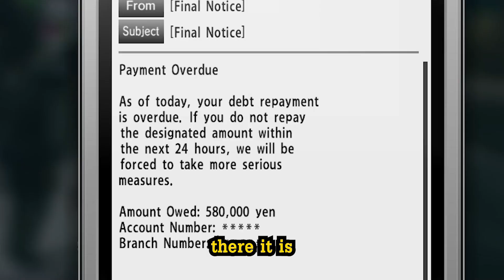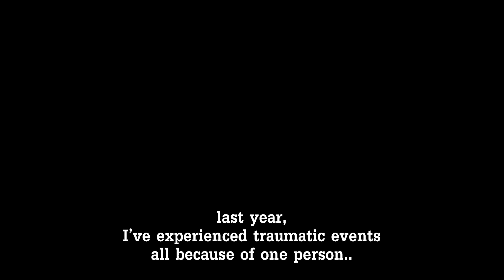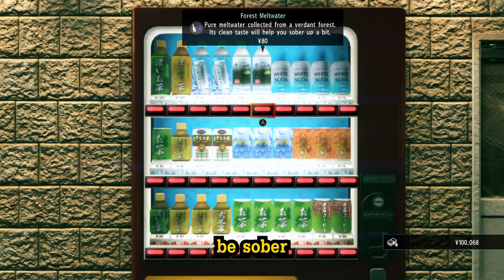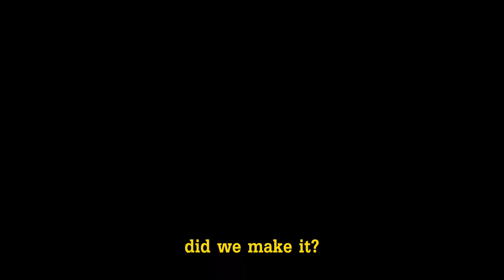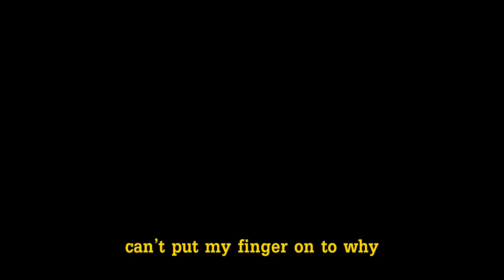Best of Yakuza Kiwami 2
The best of is back! This time with Kiwami 2!
If you feel like I missed any clips do let me know down in the comments, maybe I'll include those in Best of 2023 coming very soon after

Let me know what you think of this episode down in the comments!

NO SPOILERS PLEASE, this is my first playthrough of this game, of course you can give me tips but nothing that reveals the story of the game, thank you!